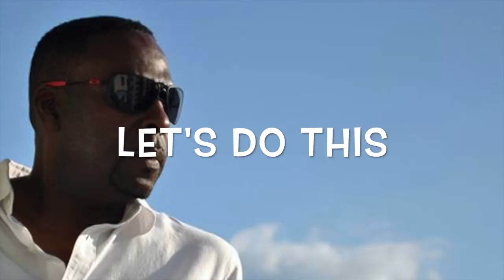THE NEW YEAR'S EVE GET AWAY IN ROSEMONT